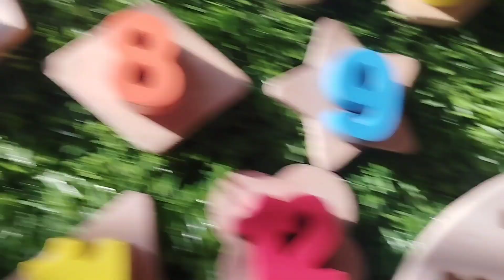1 to 10 puzzle, numbers, counting 1 to 10 with activity puzzle, numberblocks toys, counting numbers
1 to 10 puzzle, numbers, counting 1 to 10 with activity puzzle, numberblocks toys, counting numbers
iba tv
wellcome to my youtube channel iba tv  for educational videos about
1 to 10 puzzle,
numbers,
counting 1 to 10 with activity puzzle,
 numberblocks toys,
 counting numbers,
numbers,
counting,
1 to 10,
12345,
123,
number puzzle,
puzzle,
activity puzzle,
wooden puzzle,
1 to 10 puzzle,
numbers,
 numberblocks toys,
 counting numbers,
numbers,
counting,
1 to 10,
12345,
123,
number puzzle,
puzzle,
activity puzzle,
wooden puzzle,